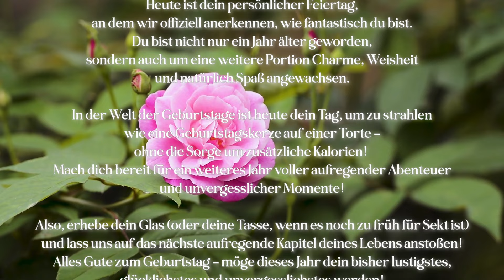Geburtstagsgrüße für Frauen Lustig Herzlichen Glückwunsch zum Geburtstag WhatsApp kostenlos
Geburtstagsgrüße für Frauen lustig & kostenlos zum Teilen WhatsApp Alles Gute zum Geburtstag Geburtstagswünsche.